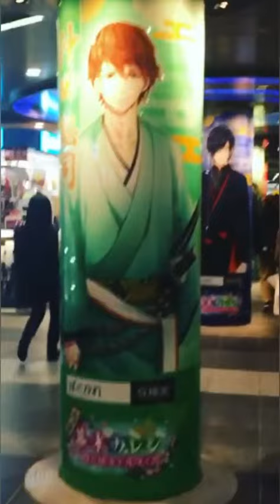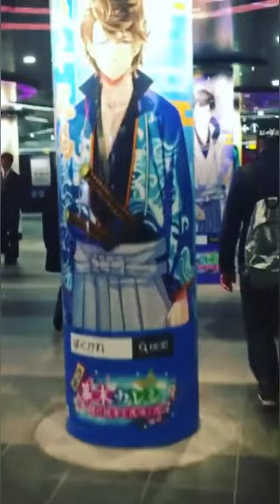SHIBUYA STATION TOKYO JEPANG